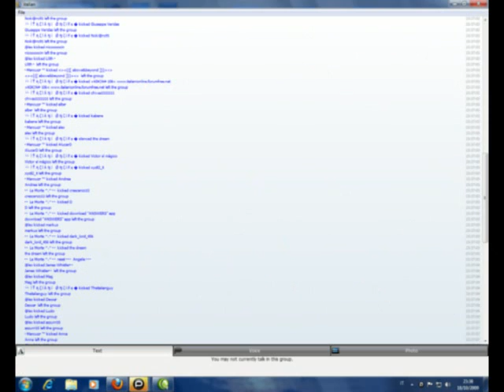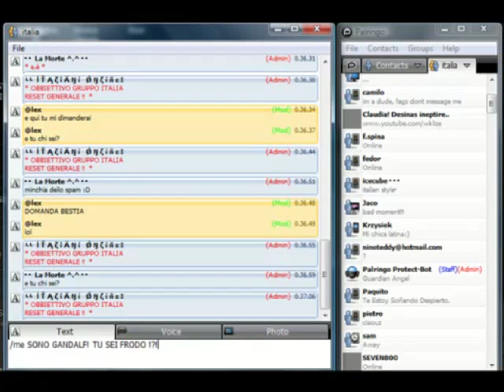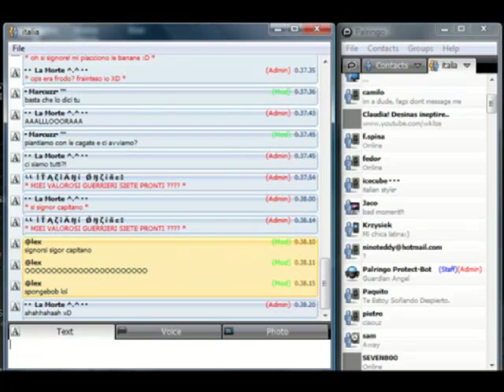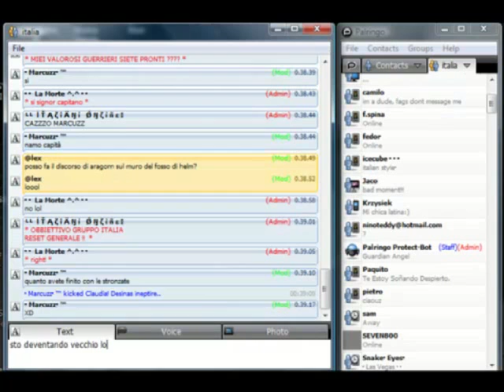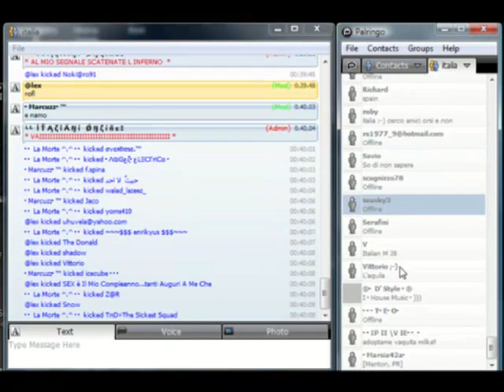la strage su italia del 19/10/2009 XD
PALRINGO...ore 00.20...del 19/10/2009...
durante la notte accaddero cose strane...guardare per credere :D

installabile su mac,pc,iphone,htc, e qualsiasi telefono supporti il java ^^
Un RINGRAZIAMENTO particolare a:
Gino
Marcuzz
Morte ^_^

(ho sbagliato a scrivere sul video..succede xD)